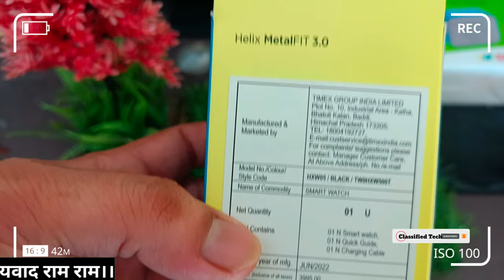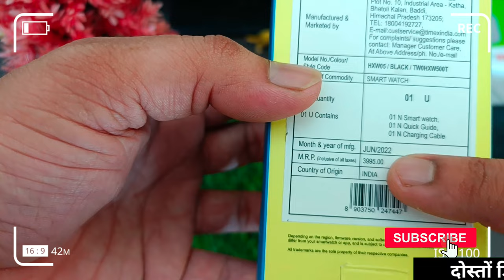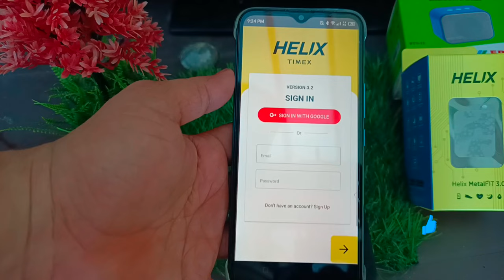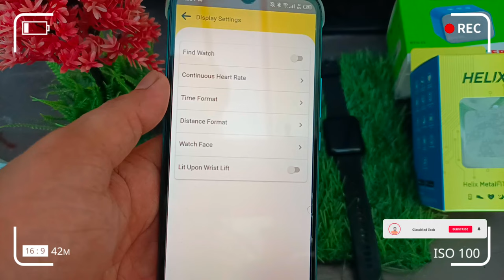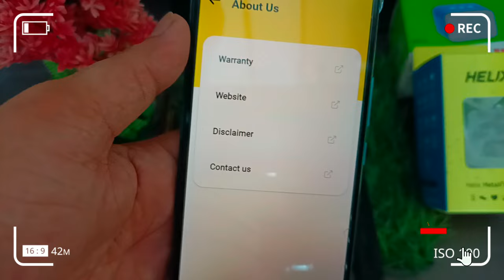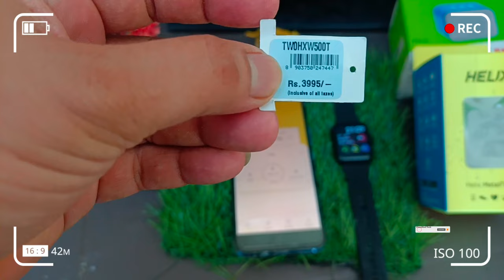Helix MetalFIT 3.0 Smart Watch by Timex with Metal Body, Heart Rate, SpO2, Fitness Tracking & More 🔥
This video is about Helix Timex Metalfit 3.0 Detailed Review & Quick Unboxing ...

Specifications & Features
Color Full Display
Step Calories & Distance count
Heart Rate monitoring
SpO2 Measurement
Call,SMS. & Social Alerts
Multiple Watch Faces
Multiple Activity Mods
Sleep Tracking
Long battery life
Water Resistant Support
Phone Finder

1. Timex Helix MetailFIT 3.0 Honest Review
2. Timex Helix MetailFIT 3.0 Specification & Features
3. Timex Helix MetailFIT 3.0 Price & Offers
4. Timex Helix MetailFIT 3.0 Display
5. Timex Helix MetailFIT 3.0 Gaming Test
6. Timex Helix MetailFIT 3.0
7. Best budget smartwatch under 3500
8. smartwatch with Metail body

💡 Studio Lights

💻 My Laptop

🔧 My Tripod

🎥 Main Camera

🔋 Studio Green screen

🧣 Studio wallpaper

🔧 Best Mic For Recording

🔋 My Dream Mobile

My Other Videos Playlist's:-

(Ravi Kumar)
Other Topics Search In This Channel
1. jio tv on fire tv stick
2. jio tv on mi tv stick
3. jio tv on mi box 4k
4. jio tv app on android tv
5. jio tv on smart tv
6. how to install jio tv app on any smart tv and stick or smart boxs
7. okinowa electric scooter reviews
8. smartwatch reviews

00:00 Introduction
00:36 Timex Helix MetailFit 3.0 box overview
01:56 Timex Helix MetailFit 3.0 Unboxing & Accessories ssessires
02:21 Timex Helix MetailFit 3.0 Watch First Look and overview
03:47 Timex Helix MetailFit 3.0 Menu Style change
05:14 Timex Helix MetailFit 3.0 Inbuilt Games
06:11 Timex Helix MetailFit 3.0Timex Helix MetailFit 3.0 Measure BP, SpO2 and Other Fitness Takers Testing
07:30 Timex Helix MetailFit 3.0 Application Setup and more features
09:31 How to Connect Your Timex Helix MetailFit 3.0 Smartwatch to Mobile Through Application